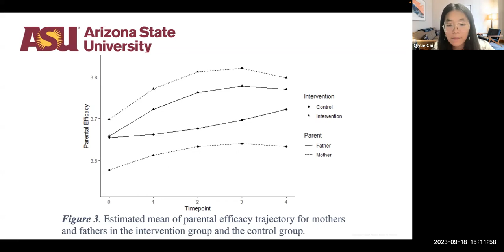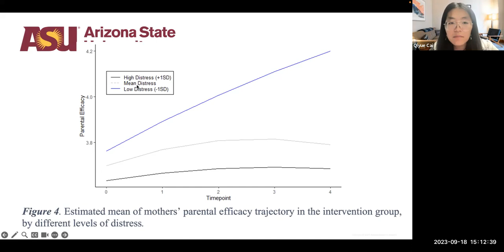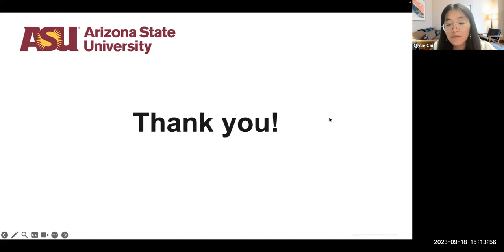Parental Efficacy After a Military Parenting Program: A Dyadic Latent Growth Model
Parental Efficacy After a Military Parenting Program: A Dyadic Latent Growth Model, by Qiyue Cai, MA, Sydni Basha, MA, and Abigail H. Gewirtz, PhD